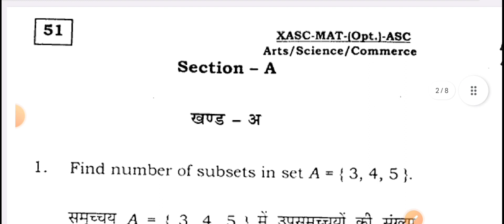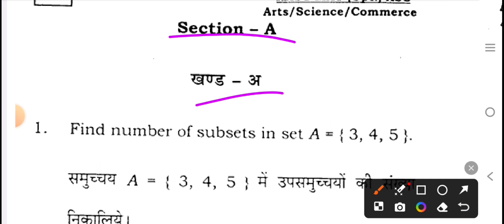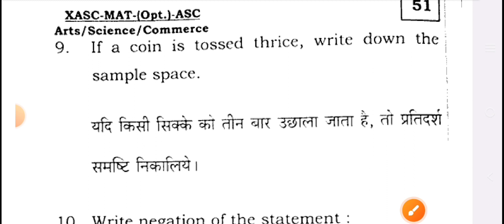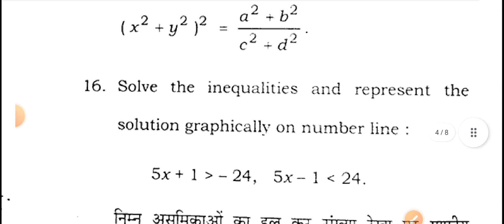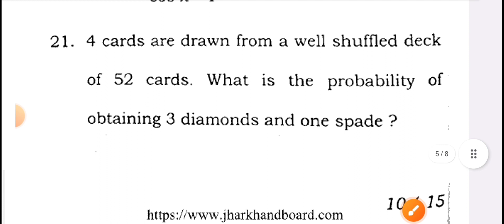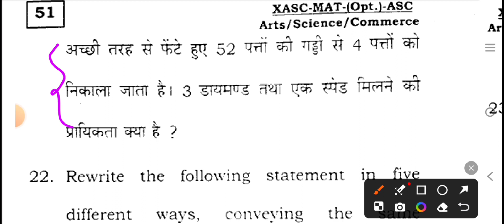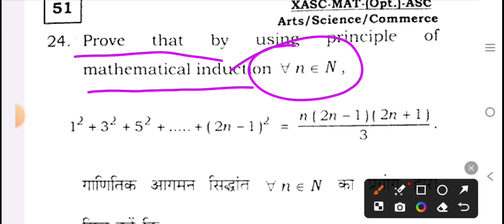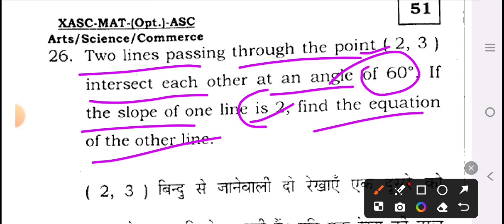Class 11th maths Question Paper 2017 jac board||Annual Examination maths 2017 jac board